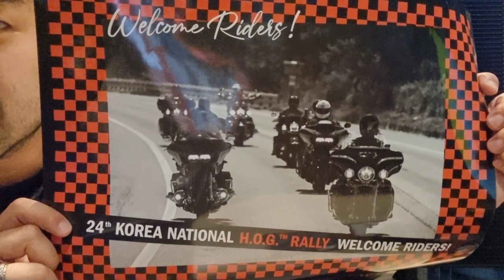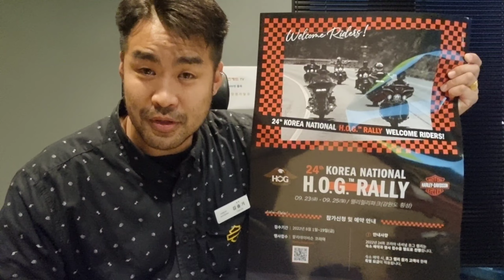할리치킨헤드TV 구독자 1000명 돌파 ! 댓글이벤트 당첨자발표 feat.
@할리치킨헤드TV '구독자 1000명 '돌파
약속드렸던 " 댓글 이벤트 당첨자 발표 !" 를 하여  소정의 상품을 드리도록 하겠습니다.

댓글에서 가장 재밌는 댓글 4개를 선정하였습니다.
받으실 당첨자 분들 발표 합니다 !!

* 당 첨 자 발 표 *
장.원.급.제. 모바 TV  님

2등 이영구 님

공동 3등 JD KIM (할배라이더) 님
                 무사 님

위 당첨자 네 분께 축하인사와 더불어 감사인사를 드립니다 :)

이 외에도 많은 구독자 여러분들께서 너무 많은 응원과 관심을 가져 주신것에 감사합니다.
앞으로 보다 빠르고 정확하고 양질의 정보로 찾아 뵙겠습니다.

*신차 구매 문의 및 상담 : 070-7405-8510

모터 사이클 처음 타세요 ?  걱정 마세요~
신차구매시 1:1 연수 수업도 해드려요 :)

오늘 할리를 내일로 미루지 말자 !

전국 판매왕 출신 유튜브하는 일산할리 점장 !!
할리 전문가 "할리치킨헤드" 에게 문의하세요 !!

자세하고 친절하게 안내 해드리겠습니다.

* 신차 구매 문의 및 상담 : 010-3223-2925
*매장주소 * 할리데이비슨 코리아 일산점 (경기도 고양시 일산서구 경의로 835-4 )